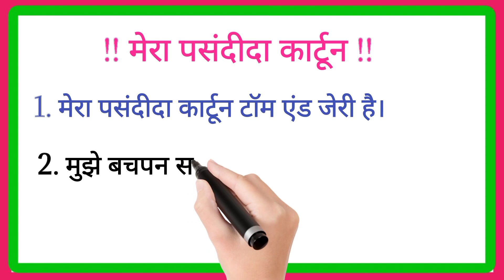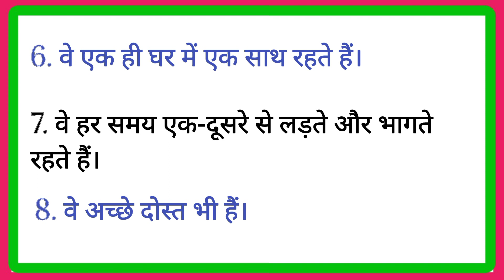Tom and Jerry | My Favourite Character Tom and Jerry in Hindi |10 Lines on Tom and Jerry in Hindi